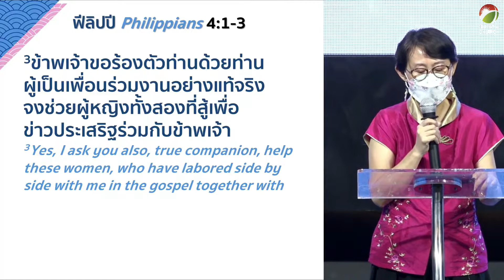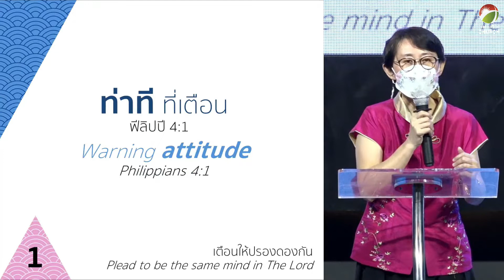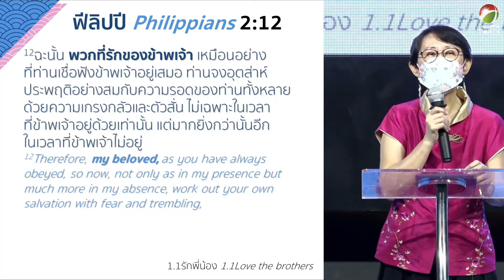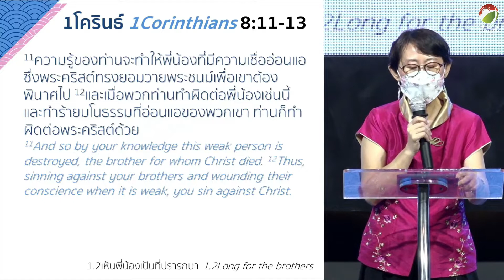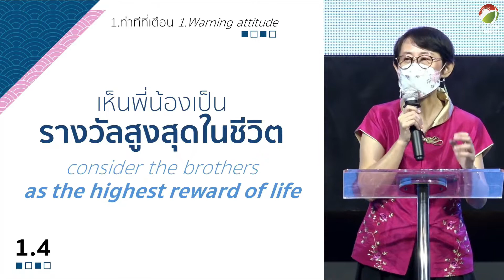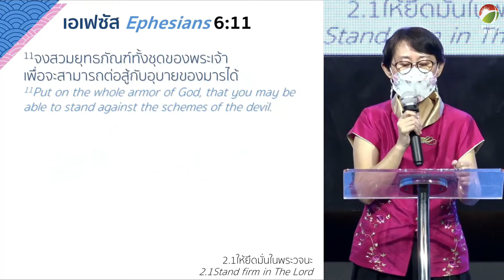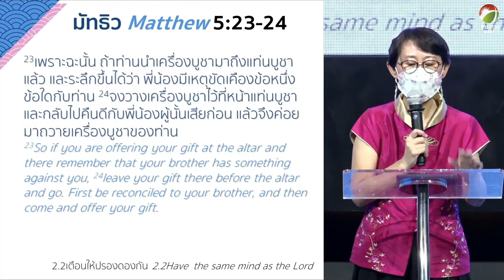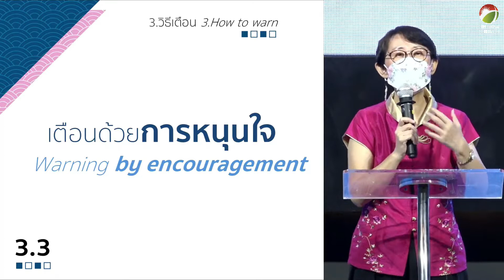คำเทศนา : เตือนให้ปรองดองกัน (ฟิลิปปี 4:1-3)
คำเทศนา คริสตจักรฮิมหาดใหญ่
โดย อจ.รัตนา วงศ์วิวัฒน์ไชย

เคล็ดลับแห่งความชื่นชมยินดี : ตอนที่ 25 เตือนให้ปรองดองกัน (ฟิลิปปี 4:1-3)
1.ท่าทีที่เตือน
   1.1 รักพี่น้อง
   1.2 เห็นพี่น้องเป็นที่ปรารถนา
   1.3 เห็นพี่น้องเป็นเหตุแห่งความยินดี
   1.4 เห็นพี่น้องเป็นรางวัลสูงสุดในชีวิต
2.สิ่งที่เตือน
   2.1 ให้ยึดมั่นในพระเจ้า
   2.2 ให้ปรองดองกัน
3.วิธีเตือน
   3.1 เตือนอย่างเจาะจง
   3.2 เตือนด้วยคนอื่น
   3.3 เตือนด้วยการหนุนใจ

หากพี่น้องและแขกผู้มีเกียรติท่านใดตัดสินใจรับเชื่อในองค์พระเยซู และอยากรู้จักพระเจ้ามากขึ้น สามารถคลิ๊กไปยัง Link ด้านล่างนี้ได้ครับ
ลิ้งค์ สำหรับผู้เชื่อใหม่

ช่องทางการติดต่อผ่านโซเชียลมีเดีย

สามารถดาวน์โหลดฮิมไทยแลนด์แอพพลิเคชั่นทั้งระบบปฎิบัติการ Apple IOS และ Android จาก

ขอพระเจ้าอวยพระพรพี่น้องทุกท่าน